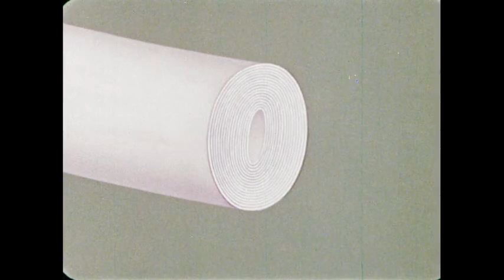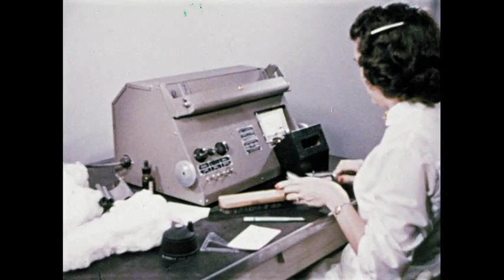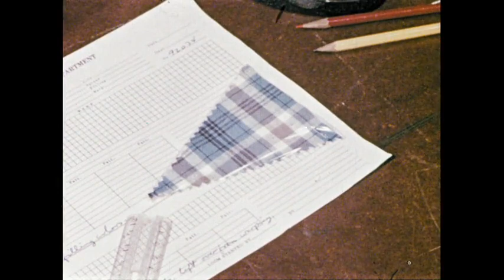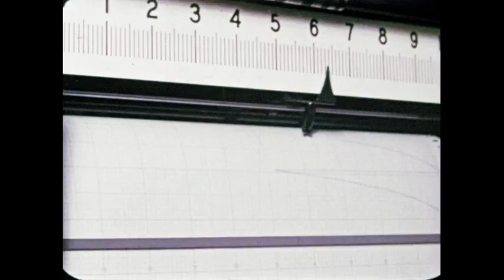Cotton Nature's Wonder Fiber (1958)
Depicts the chemical structure, history, production, processing, marketing and uses of cotton. Describes cotton as the world's most versatile fiber.